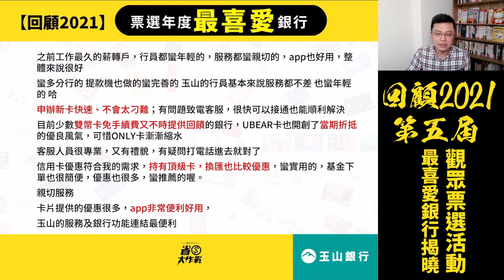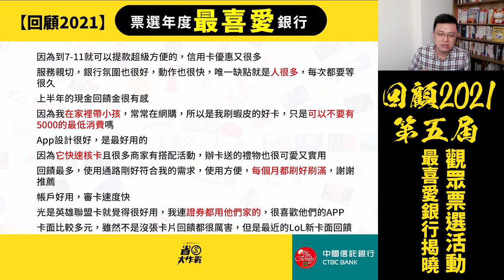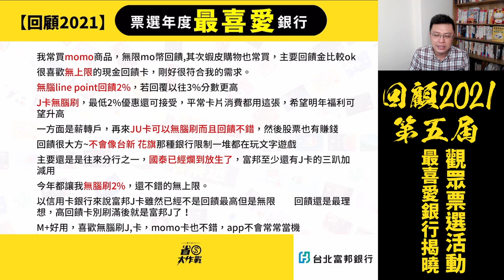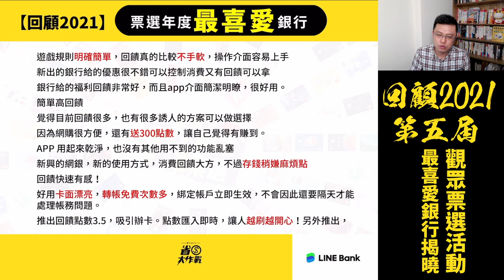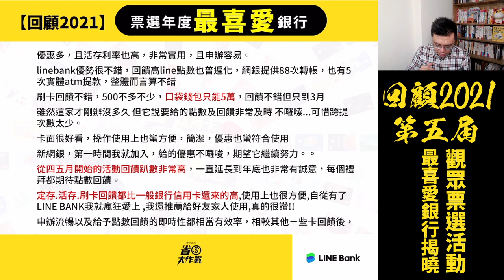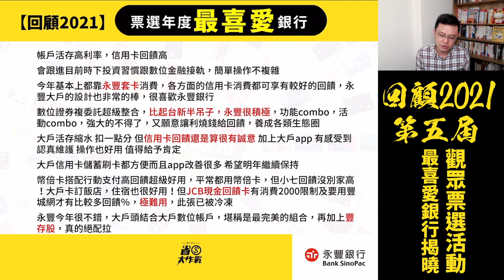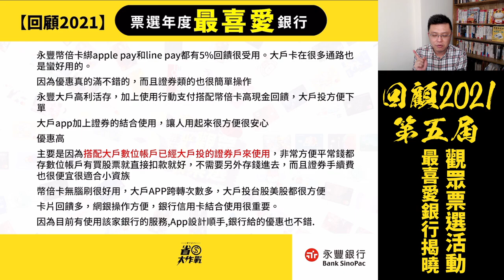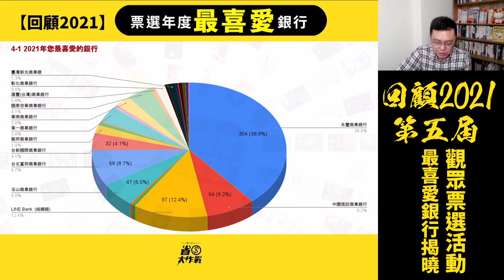【回顧2021】信用卡暨簽帳卡觀眾票選－最喜愛銀行Top5公告！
2021年，到底金融機構交出了怎樣子成績單？寶可孟舉辦「第5屆台灣信用卡觀眾票選」，讓所有粉絲一起來為銀行打分數。本集節目公告大家選出的「最喜愛銀行」Top5，歡迎參考。
00:00 影片開始
00:23 節目索引
00:39 觀眾基本資料
01:28 觀眾票選「最喜愛銀行」第5名揭曉
05:55 觀眾票選「最喜愛銀行」第4名揭曉
09:50 觀眾票選「最喜愛銀行」第3名揭曉
14:25 觀眾票選「最喜愛銀行」第2名揭曉
22:59 觀眾票選「最喜愛銀行」第1名揭曉
34:17 票選總排名圓餅圖揭曉